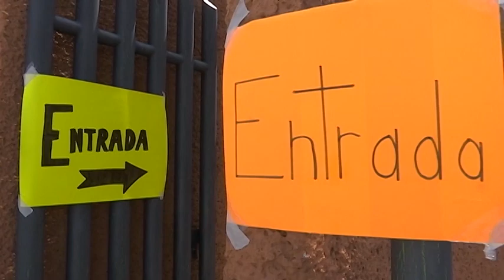Continúa Ayuntamiento de Tlaxcala con entrega gratuita de comida